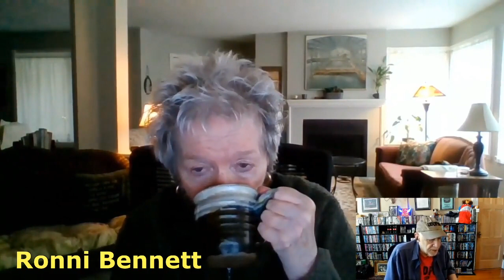Alex Bennett's Ramble 10-22-19 (From YouTube)